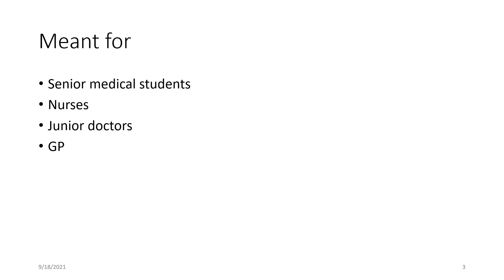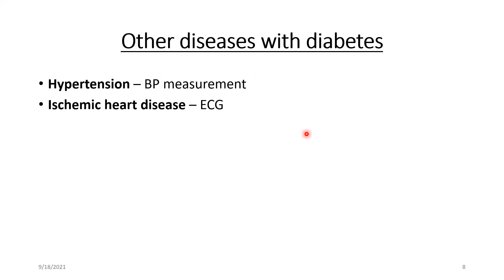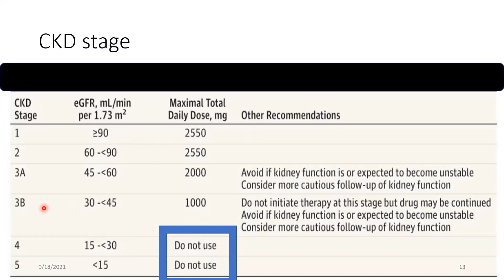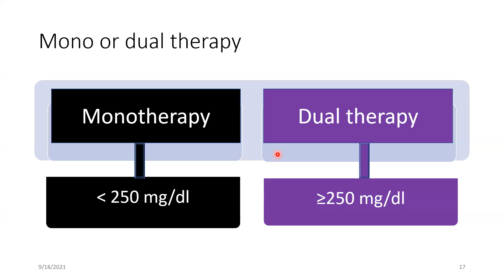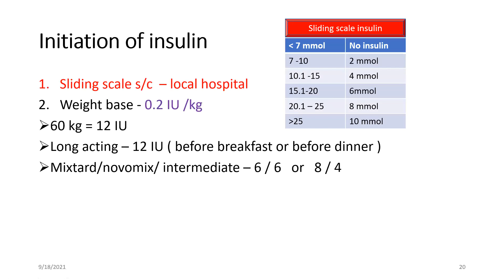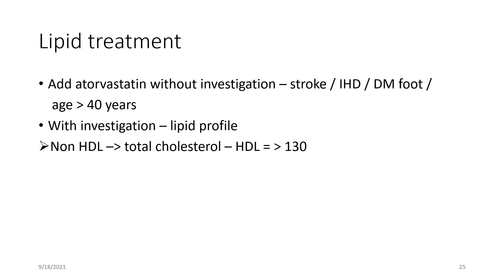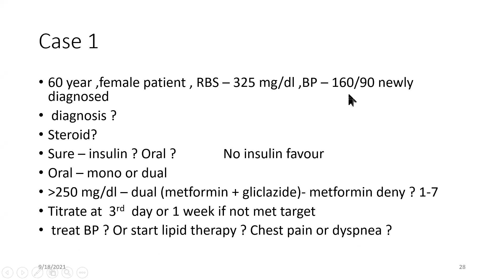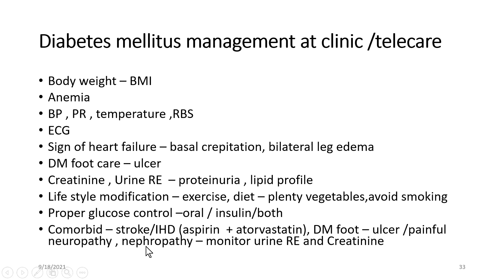Management of Diabetes Mellitus for Primary Healthcare Workers